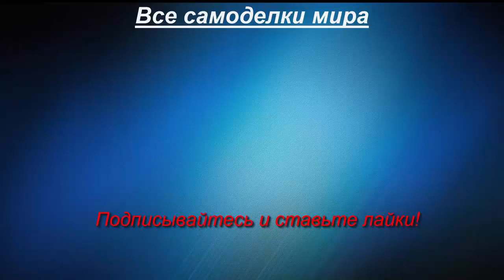Самодельный гусеничный трактор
Окучивание картошки самодельным гусеничным трактором и окучником.